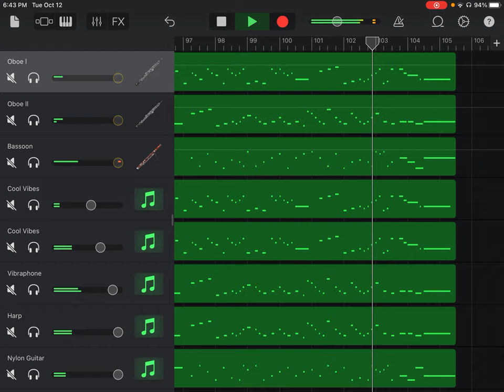Music for the Royal Fireworks, HWV 351, II Bourree, George Fredric Handel